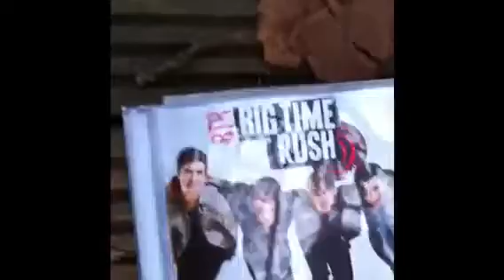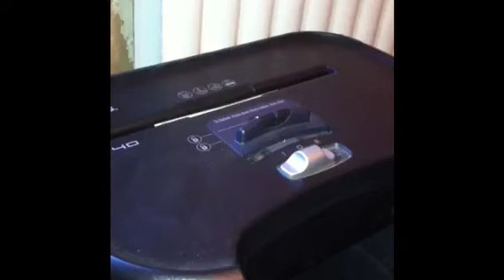What to do if you get a Justin Bieber CD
Destroy it